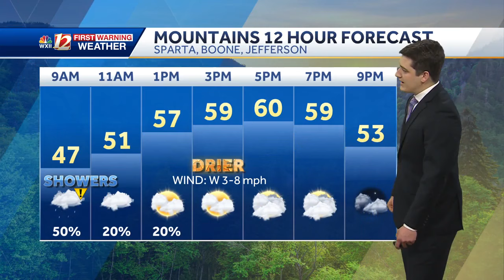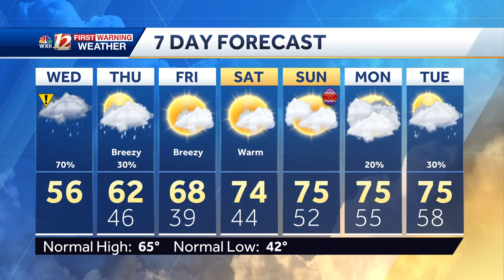WATCH: Waves of rain expected on Wednesday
Several waves of rain will move through the Piedmont Triad on Wednesday. Keep the rain gear handy. Meteorologist Dylan Hudler has a look at your Wednesday morning forecast.